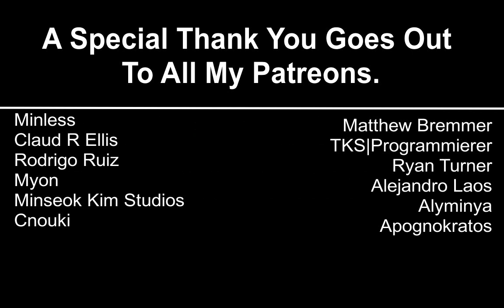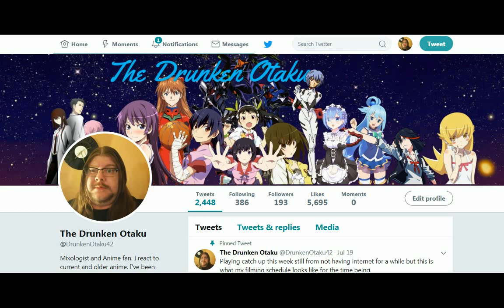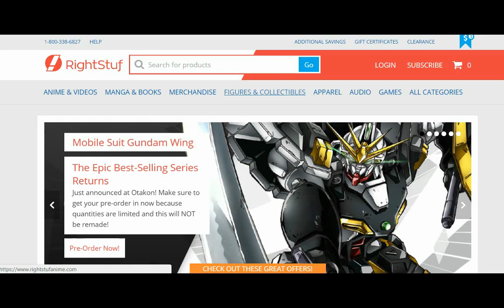Shoujo Shuumatsu Ryokou Episode 5 reaction